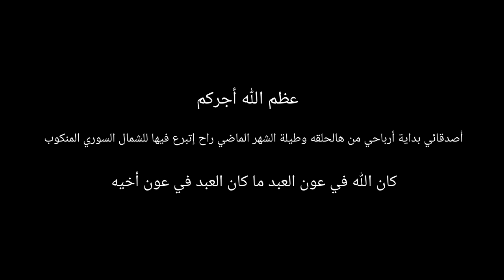شو صار فيني وبعيلتي بعد الزلزال اللي ضرب سوريا وتركيا 💔😕 obada kauoge